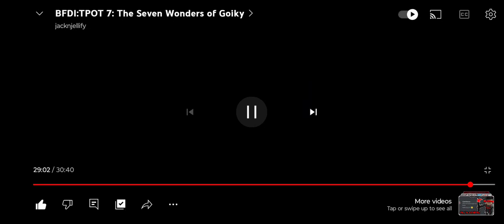My favorite scene in TPOT 7